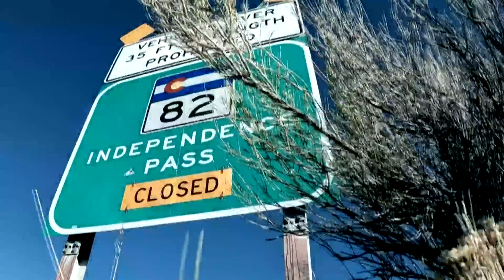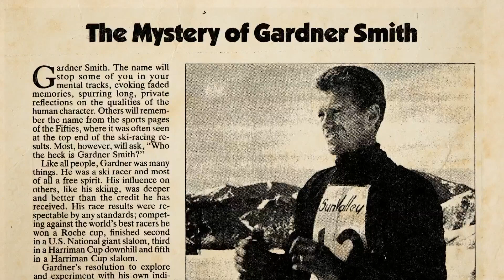John Doe whose body was found in 1970 ID'd as world-class skier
Gardner Smith was a military veteran and a world-class skier. Thanks to advanced DNA technology that helped identify a father's body, a daughter has gotten closure.

9NEWS (KUSA) is located in Denver, Colorado.